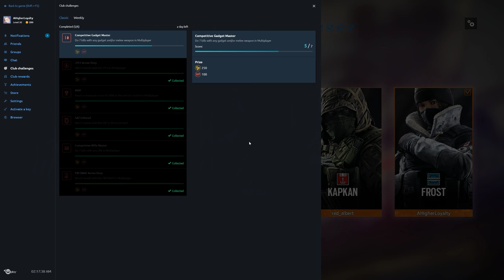Rainbow Six Siege + Part 1938 + Presidential Plane TDM Bomb + Operation Chimera pcgaming crew